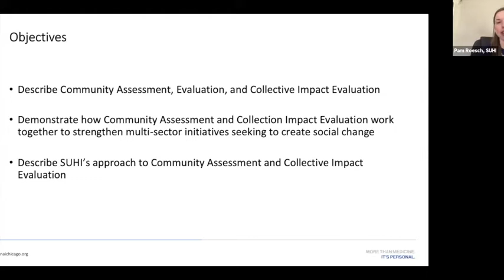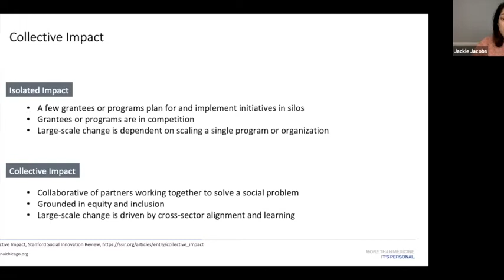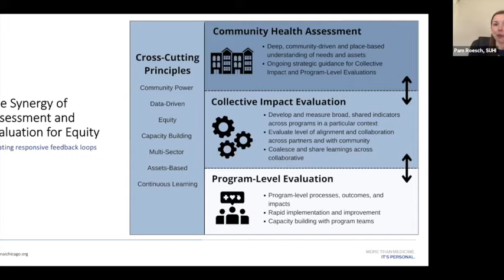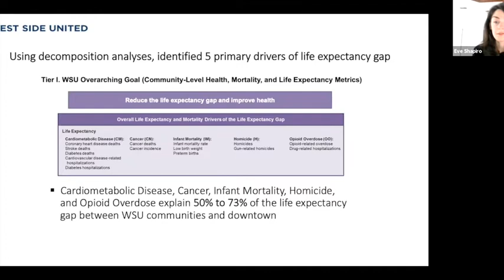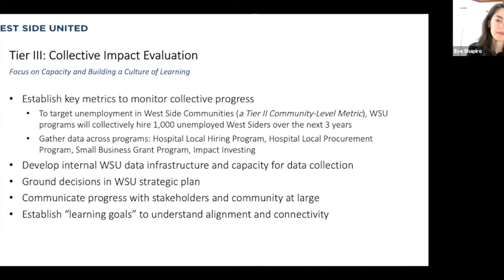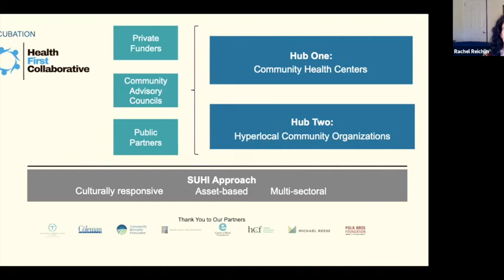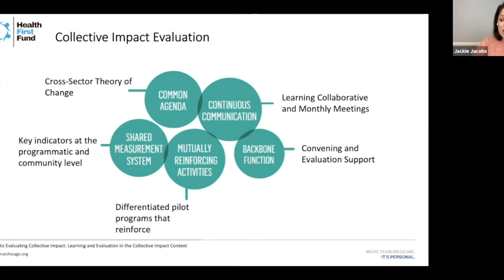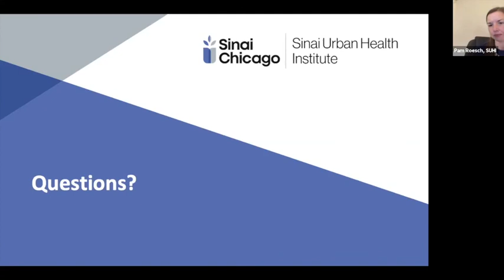SUHI 20th Anniversary Conference: Measuring Collective Impact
Washington Concurrent Session PM: Measuring Collective Impact: The Synergy of Evaluation and Assessment